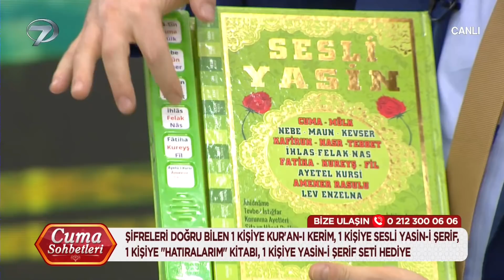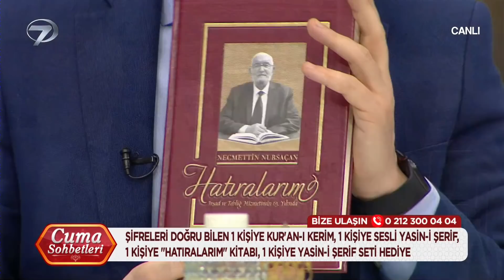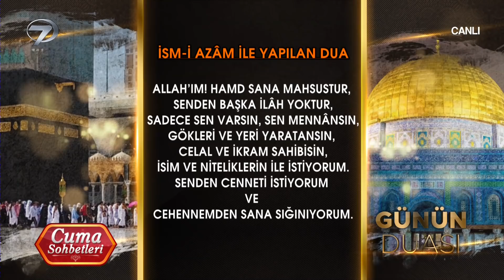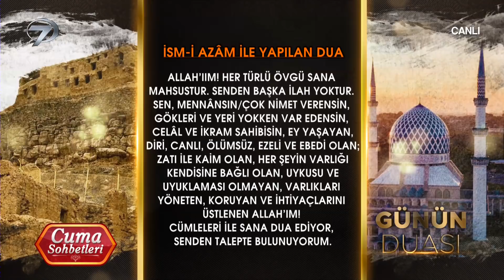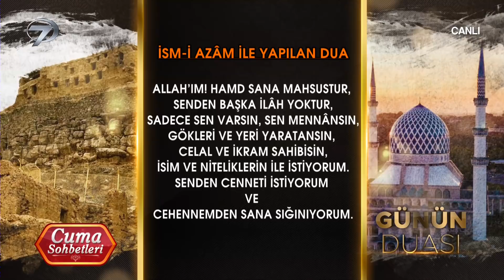Cuma Sohbetleri - 19 Mart 2021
Ekranların sevilen sunucusu Muhsin Bay’ın sunduğu, emekli Diyanet İşleri Başkan Yardımcısı Necmettin Nursaçan’ın sohbetleriyle katıldığı Cuma Sohbetleri doğru bilgiyi izleyicisine aktarmaya devam ediyor. Programda bu bölüm yaklaşan Ramazan ayıyla ilgili merak edilenlere yer verildi.

Mübarek Cuma gününün maneviyatı her hafta Cuma Sohbetleri’nde ekrandan izleyiciye ulaştırılıyor. Emekli Diyanet İşleri Başkan Yardımcısı Necmettin Nursaçan ve başarılı sunucu Muhsin Bay, Cuma Sohbetleri’nde bu bölüm on bir ayın sultanı Ramazan yaklaşırken bu aya dair bilinmesi gerekenler ekrana taşındı. Necmettin Nursaçan ‘Oruç fidyesi nedir? Ramazan'da tutulamayan oruçların fidyesi nasıl verilir? Oksijen cihazından hava almak orucu bozar mı? Zekat hayır kurumlarına verilir mi? Zekatı alan kişi zekattan haberdar olmalı mı? Eşler arasındaki muhabbeti, sevgiyi arttırmak için hangi dualar okunmalı?’ sorusunu canlı yayında yanıtladı.

İslam’a uygun yaşamanın incelikleri, izleyicilerden gelen sorular, gündelik yaşamda karşılaşılan olayların dini boyutları Cuma Sohbetleri’nde ele alınıyor.

Necmettin Nursaçan’ın sohbeti, ekranların başarılı yüzü Muhsin Bay’ın sunumuyla Cuma Sohbetleri her Cuma 09:30’da Kanal 7’de.